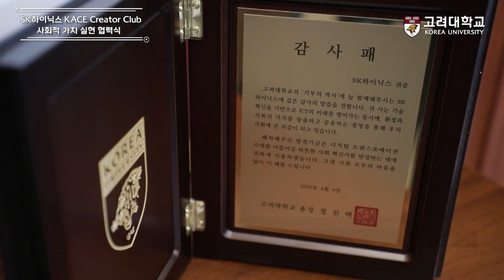[고려대학교 Korea University] SK하이닉스 KACE Creator Club 사회적 가치 실현 협력식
SK하이닉스 KACE Creator Club 사회적 가치 실현 협력식

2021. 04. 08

고려대학교 본관 총장실